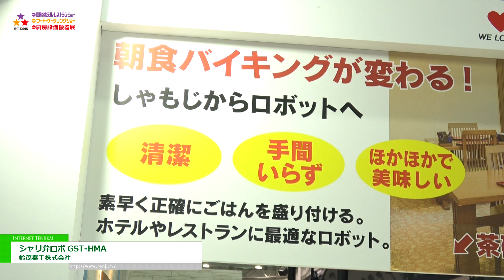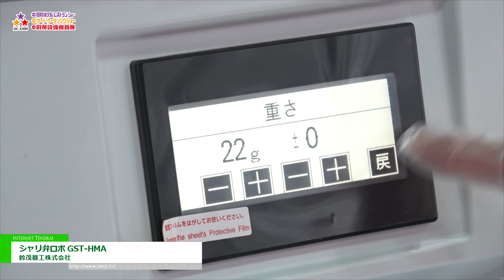[HCJ 2018] シャリ弁ロボ GST-HMA - 鈴茂器工株式会社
鈴茂器工株式会社はHCJ 2018にて、シャリ弁ロボ GST-HMAを出展。
セルフサービスでの配膳シーンに活用することのできる、ボタンを押すだけでご飯をほぐし計量分だけを5秒で盛り付ける、ご飯盛りつけロボットを紹介。